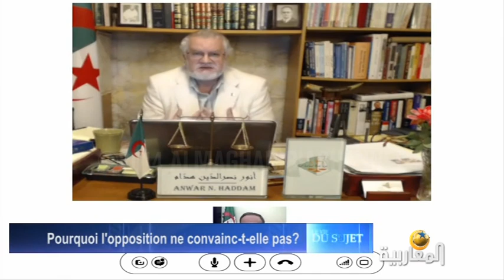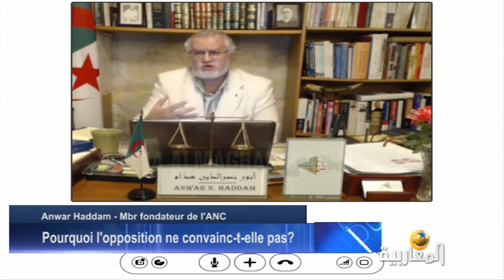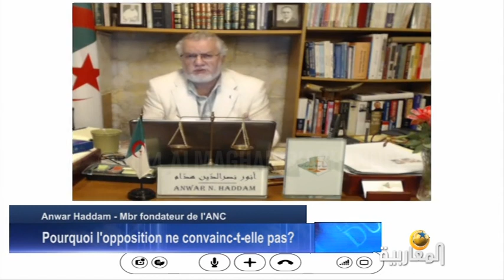Pourquoi l'opposition ne convainc-t-elle pas?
LE VIF DU SUJET
DJAMEL EDDINE BENCHENOUF
13/09/2014